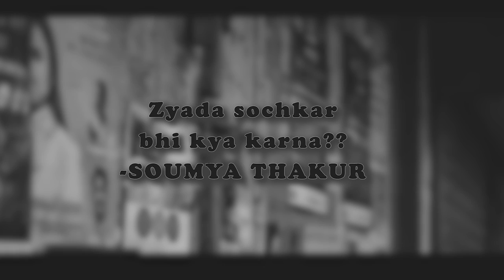Zyada Sochkar Kya karna?? By Soumya Thakur | Poltical Sattire poem| Hindi Poem| 2019 elections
zyada sochkar ke bhi kya karna

midst of 2019 most sought after election,  which is considered to be a fight for countries soul.
this poem of mine can be a little negative about the whole scenario, but not at all depressing.

this basically questions the whole point behind pondering about this pseudo bullfight, satirically,
but also ensures that we need not stress way too much about the attack on india's democracy, nature has its own way of throwing the shit out!